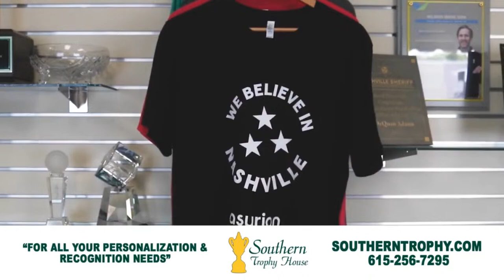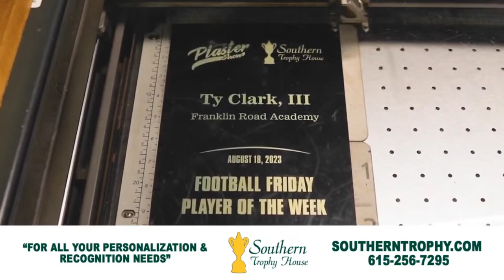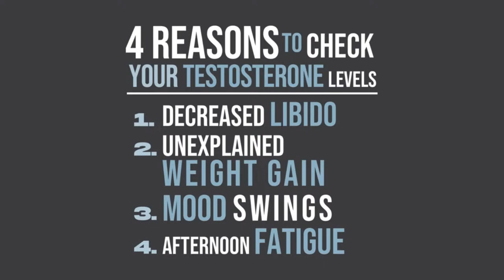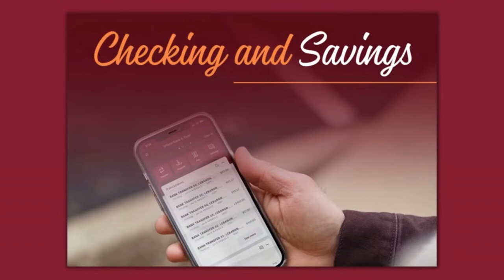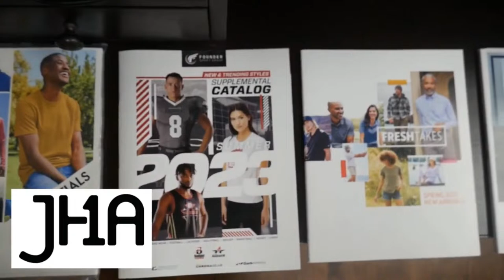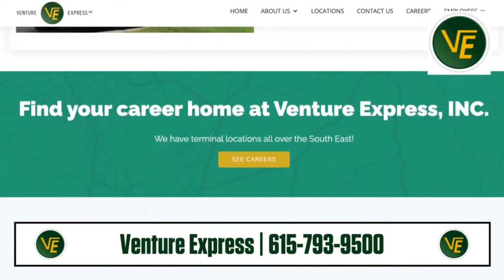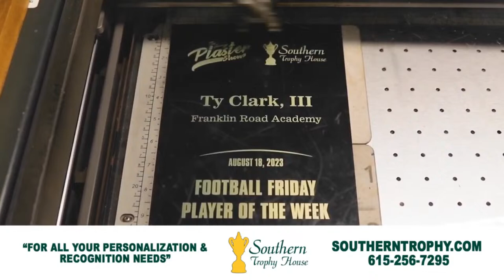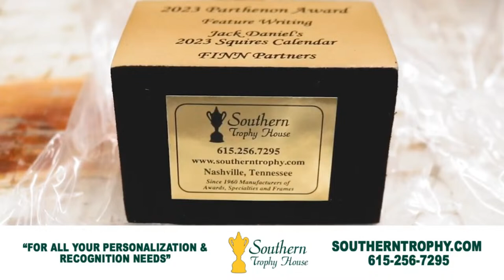April 3: Terry McCormick (TitanInsider.com) + Predators Insider Mark McGee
-Preds lose 3-0 to Boston
-Bills trade Diggs to Texans
-Terry McCormick talks Titans
-Stat of the Day
-Mark McGee talks Preds